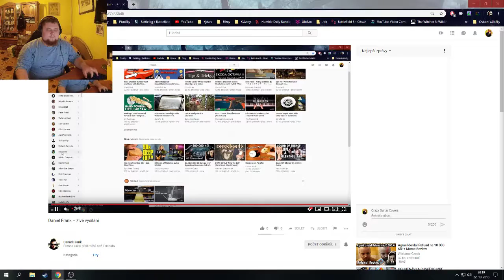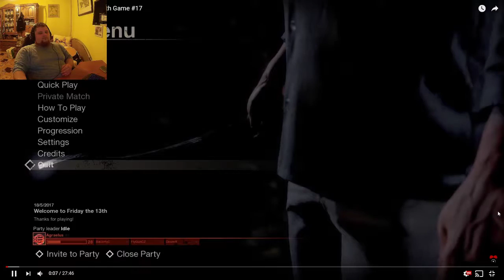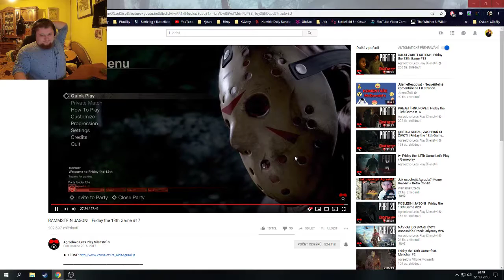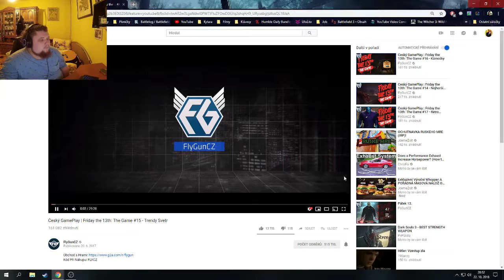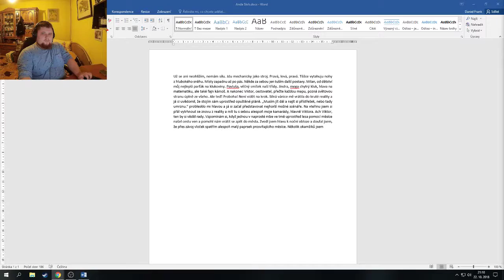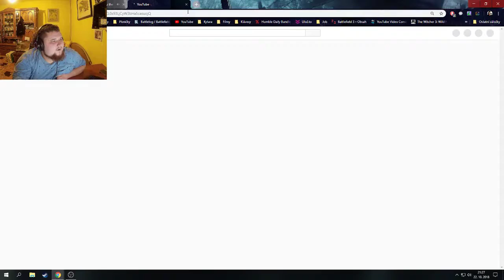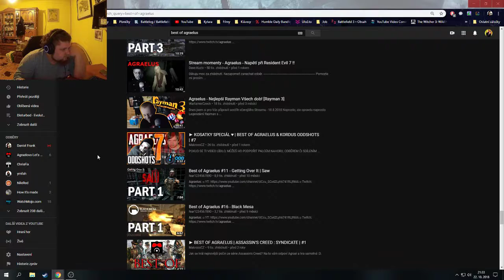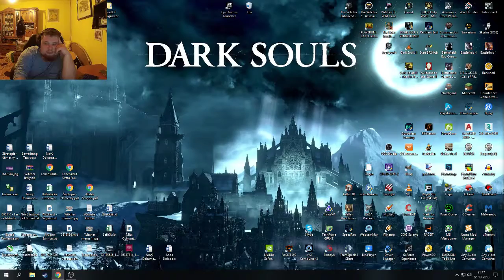Daniel Frank – živé vysílání